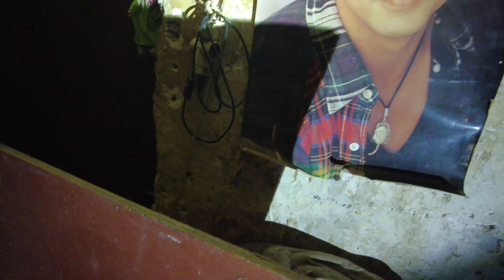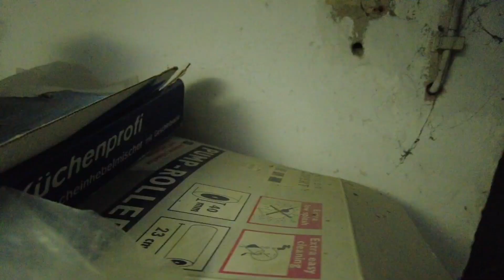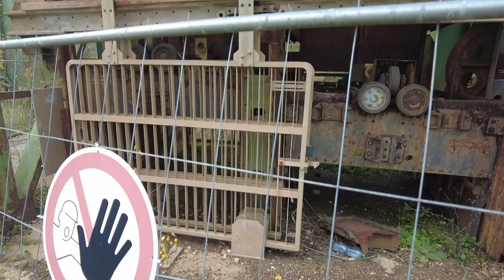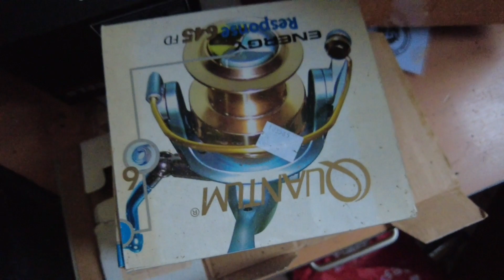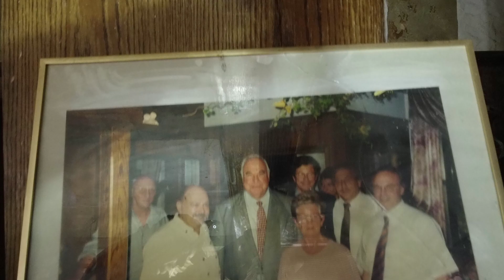Der Jahresrückblick 2022 von meinen Lost Place Touren#lostplace